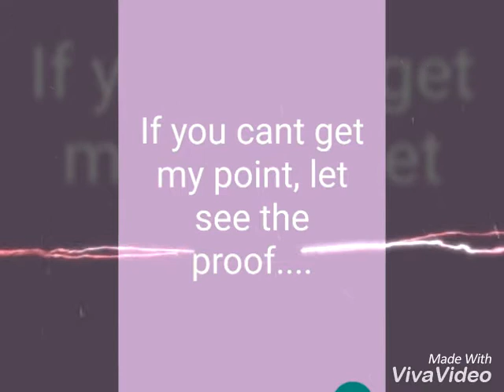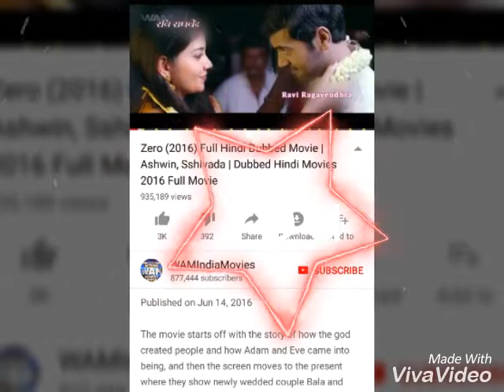SRK's new movie Zero| title is copied| title is not unique of zero film| watch zero teaser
The title of this movie zero played by SRK is not unique.
Its title is taken from 2016's south movie zero
Played by Ashvin kakumanu

 SRK ENTRY
SRK  entry's song is TAKEN  from SHASHI KAPOORZ ORIGINAL FILM, JAB JAB PHOOL KHILE..
 SONG TITLED..
TUM PE HUM KO PYAR AAYA...

HE PLAYS A DWARF WHICH IS ALSO NOT UNIQUE OR ORIGINALLY CREATED.. KEEP TUNED IN TO KNOW THIS SECRET AS WELL. IN UPCOMING VIDEO